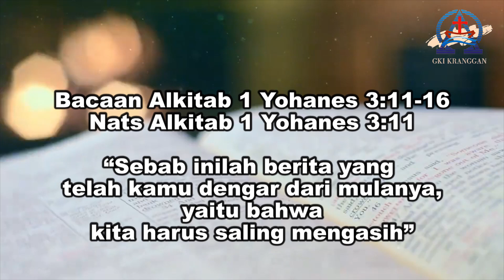Renungan Harian | 14 September | Mengasihi Sesama